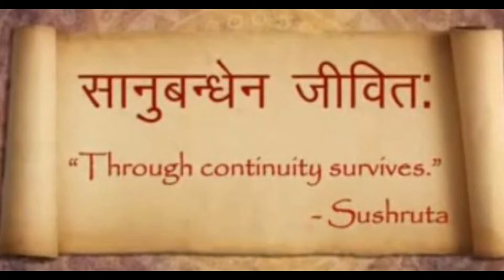Sushruta - founding father of surgery - Interesting Facts on French Bridge Studios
Did you know Who performed the first brain surgery? Where and when?

Did you know, The first surgery was performed in India, which was over 2600 years ago. Sushruta, an India surgeon who was the first ever in the world, to conduct plastic surgery. He is also know as “founding father of surgery”. He and his team conducted complicated surgeries like Cataract, Artificial limbs, Plastic surgery, Fractures and Brain surgery. He has around 120 surgical instruments and 300 surgical procedures.

Surgery was practiced in India for centuries this is much before the Greek physician Hippocrates known as the Father of Medicine, was even born.

The Sushruta Samhita is one of the most important surviving ancient treatises on medicine and is considered a foundational text of Ayurveda.[7] The treatise addresses all aspects of general medicine, but the impressive chapters on surgery have led to the false impression that this is its main topic. The translator G. D. Singhal dubbed Suśruta "the father of surgery" on account of these detailed accounts of surgery, and many scholars have repeated this cachet, usually as part of an provenance claim about the history of science.

The Compendium of Suśruta locates its author in Varanasi, India

Rhinoplasty, colloquially known as the 'nose job,' is a surgery performed to achieve two results:

Ancient indian text Sushruta samhita shastra and kartarika, surgical instruments 1 of 4
To improve the breathing function of the nose
To improve the cosmetic look of the nose
Sushruta's treatise provides the first written record of a forehead flap rhinoplasty, a technique still used today to reconstruct a nose.The text mentions more than 15 methods to repair it.  These include using a flap of skin from the cheek or the forehead, which is akin to the most modern technique today..

The nose in Indian society has remained a symbol of dignity and respect throughout antiquity. Rhinoplasty was an especially important development in India because of the long-standing tradition of rhinotomy (amputation of the nose) as a form of punishment. Convicted criminals would often have their noses amputated to mark them as untrustworthy, but amputation was also frequently practiced on women accused of adultery – even if they were not proven guilty. Once branded in this fashion, an individual had to live with the stigma for the rest of his or her life. Reconstructive surgery, therefore, offered a hope of redemption and normalcy.

The practice of Rhinoplasty slowly started as a result of the need to reconstruct the external nose and later developed to full-fledged science.